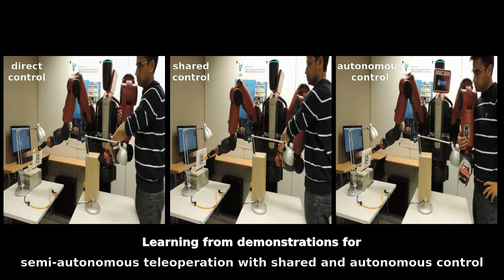Robot learning to perform remote manipulation tasks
This video shows an application of learning from demonstrations to provide assistance in performing remote manipulation tasks.

For more details, please read:

1. A. K. Tanwani, S. Calinon, "Small Variance Asymptotics for Non-Parametric Online Robot Learning", Int. J. of Robotics Research (IJRR), arXiv:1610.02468, 2017-18.

2. A. K. Tanwani, S. Calinon, "A Generative Model for Intention Recognition and Manipulation Assistance in Teleoperation", International Conference on Intelligent Robots and Systems (IROS), 2017